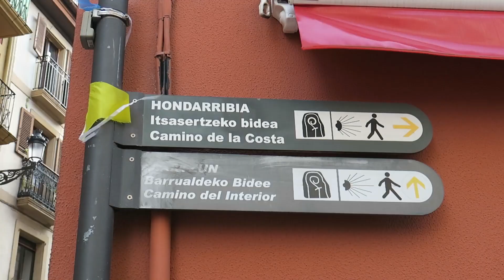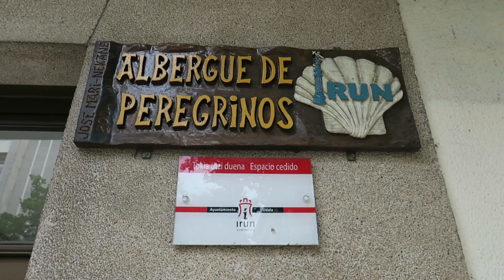НАЧАЛО СЕВЕРНОГО ПУТИ 🏃‍ Сантандер - Ирун (День 0) ➡️ Путь Святого Иакова (Путь Сантьяго) #2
Прилетев в Сантандер, я на автобусе доехал до автовокзала, а затем на другом автобусе добрался до Декатлона, где купил самую дешевую палатку. После этого на Alsa Bus я доехал до города Ирун, где поселился в альберг Друзей Камино. После изнурительного пути я не стал лежать на кровати, а в тот же вечер решил пройти первый участок Северного Пути, от границы с Францией до нашего альберга в центре города.

Камино де Сантьяго (Camino De Santiago) это паломничество к городу Сантьяго-де-Компостела - Santiago-De-Compostela (Испания), в котором хранятся мощи святого апостола Иакова. В мае-июне 2018 года я прошел Северный путь (Камино дель Норте \ Camino del Norte) от Ируна до Сантьяго, и далее до побережья океана, мыса Финистерре (Camino de Finisterre) и городка Мушия. Всего 27 дней и 1111 км пешей дороги.